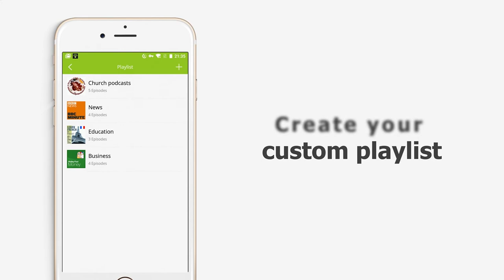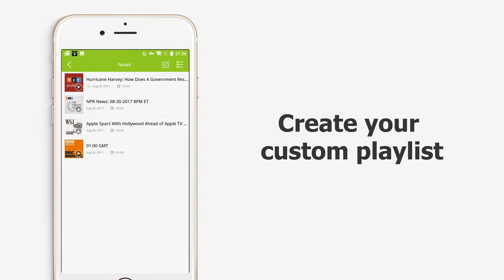Podcast iOS App & Podcast Player (Free) - Podbean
Podcast App & Podcast Player (Free) - Podbean

The Podbean Podcast App is a top trending podcast app. The app achieved global best of 2016 in the Google Play Store with 30K+ reviews and an average rating of 4.6/5.

Also nominated as one of the "Top podcast player apps, 50 best podcatchers for Android and iOS" by TCC.

A better way to discover and play all your favorite podcasts anywhere, anytime. The Podbean podcast app enhances your podcast listening experience with intelligent speed, volume boost, customizable playlists and all the best features:

DISCOVERY / RECOMMENDATION
•  Search by podcast name, episode name, or author name.
•  Browse new/trending/top podcasts by topics or categories.
•  Get customized recommendations based on your play history.
•  View your play history and favorite episodes.
•  Choose audiobooks from best sellers and classics for free.

PLAYBACK / AUDIO EFFECTS
•  Instantly stream or download podcasts to play offline.
•  Intelligent speed removes silences from an episode without distortion.
•  Volume boost normalizes the volume and makes shows easier to listen to.
•  Advanced playback features like auto-play next episode and sleep timer.
•  Integrates with Amazon Alexa.

NOTIFICATION / AUTOMATION
•  Stay updated: get new episode notifications from followed podcasts.
•  Options to automatically download and delete after being played.
•  Settings can be customized for each podcast.

AUDIO RECORDING
•  Professional audio recording with an easy-to-use interface.
•  Mix your voice with background music.
•  Preview and edit your recording before publishing.
•  Auto-post to Facebook and Twitter.

Download the Free Podbean Podcast App now!